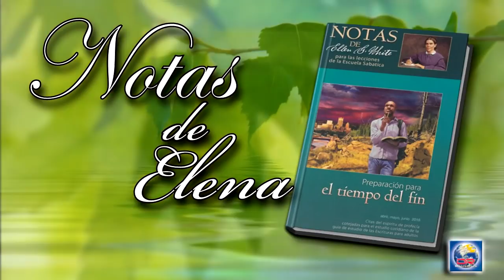Notas de Elena - 14 de Abril del 2018 - Jesús y el libro de Apocalipsis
JESÚS Y EL LIBRO DE APOCALIPSIS
La Palabra de Dios es nuestra consejera; porque nos trasporta de una edad a otra, dando testimonio de la invariabilidad de la verdad. No se ha gastado ninguna de las antiguas defensas de la Palabra de Dios, apropiada para épocas especiales. Ninguna parte de la Biblia ha envejecido ni ha muerto. Debemos estudiar hoy la historia antigua del pueblo de Dios, para que podamos beneficiarnos con las enseñanzas e incidentes por ella registrados (Mi vida hoy, p. 25).
Nadie piense que al no poder explicar el significado de cada símbolo del Apocalipsis, es inútil seguir escudriñando el libro en un esfuerzo de conocer el significado de la verdad que contiene. El que reveló esos misterios a Juan dará al investigador diligente de la verdad un goce anticipado de las cosas celestiales. Los que tengan sus corazones abiertos para la recepción de la verdad, serán capacitados para entender sus enseñanzas, y se les otorgará la bendición prometida a los que "oyen las palabras de esta profecía, y guardan las cosas en ella escritas".
En el Apocalipsis todos los libros de la Biblia se encuentran y terminan. En él está el complemento del libro de Daniel. Uno es una profecía, el otro una revelación (Hechos de los apóstoles, p. 467).
Los peligros de los últimos días están sobre nosotros, y en nuestro trabajo hemos de amonestar a la gente acerca del peligro en que está. No se dejen sin tratar las solemnes escenas que la profecía ha revelado. Si nuestros hermanos estuvieran despiertos, aunque fuera a medias, si se dieran cuenta de la cercanía de los sucesos descriptos en el Apocalipsis, se realizaría una reforma en nuestras iglesias, y muchos más creerían el mensaje ... Dejad que hablen Daniel y el Apocalipsis, y digan cuál es la verdad. Pero sea cual fuere el aspecto del tema que se presente, ensalzad a Jesús como el centro de toda esperanza, "la raíz y el linaje de David, la estrella resplandeciente de la mañana" (Testimonios para los ministros, p. 118).
Cristo está en medio de los siete candeleros de oro, caminando de iglesia en iglesia, de congregación en congregación, de corazón en corazón.
El que guarda a Israel no duerme ni descansa. Si el candelero fuera dejado al cuidado de agentes humanos, cuán a menudo la luz titilaría y se extinguiría. Pero Dios no ha puesto a la iglesia en manos de hombres.
Cristo, el que dio su vida por el mundo para que todo aquel que en él cree no se pierda, mas tenga vida eterna, es el genuino Guardián de la casa. Es el Vigilante fiel y verdadero de los atrios del templo del Señor.
Tenemos motivos para agradecer a Dios porque no dependemos de la presencia de sacerdotes o ministros terrenales. Somos guardados por el poder de Dios. La presencia y la gracia de Cristo es el secreto de toda vida y luz (Alza tus ojos, p. 205).